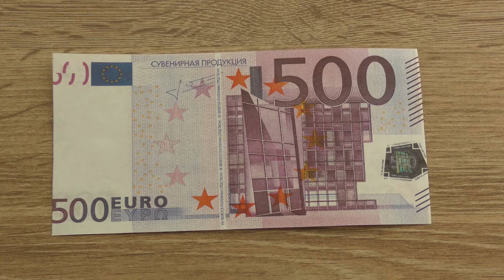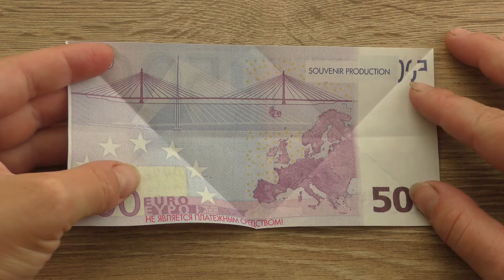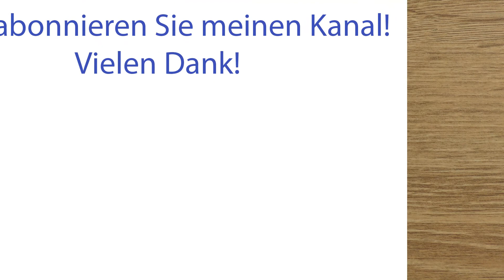Klassisch Origami HERZ Euro Geldschein GELD FALTEN | Classic Money Origami HEART | Tutorial DIY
Hallo, meine Freunde! Heute möchte ich Ihnen zeigen, wie man dieses Herz aus Geld macht. Wir brauchen einen Euro-Schein. Dieser origami ist ein tolles Geldgeschenk für jeden Feiertag. Ich wünsche Ihnen eine angenehme Betrachtung!

Hi, my friends! Today I want to show you how to make the money heart out of one Euro bill without using glue and tape. I wish you a pleasant viewing!